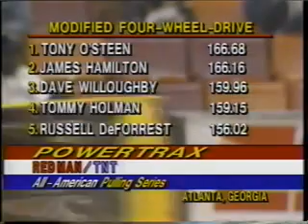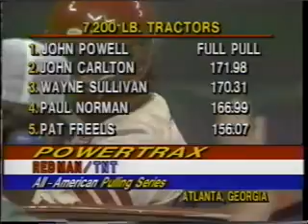1989 TNT Atlanta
The 1989 TNT/ Red Man/ All American Pulling Series featuring 4wd trucks, 7200 modified tractors and 2wd trucks from the Omni in Atlanta, GA.